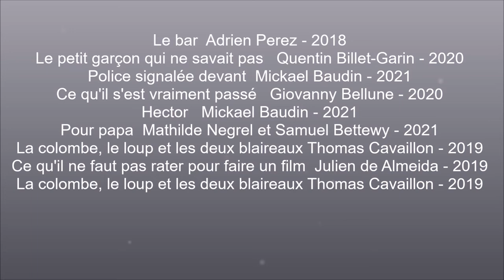Bande démo Stéphane Sergent 12 2021